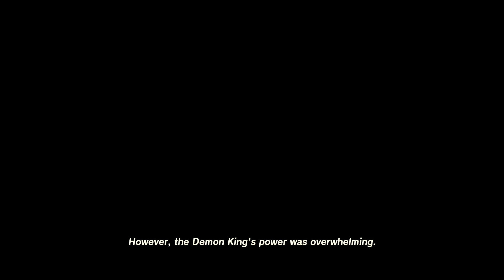The Water Temple! | The Legend Of Zelda: Tears Of The Kingdom (Part 54 - Blind)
It's time for our third temple!

Timestamps:
0:00 Entering The Water Temple
2:32 The Sage's Voice
4:00 The Water Temple
23:54 Mucktorok Appears (Cutscene)
25:06 VS Mucktorok (Boss)
31:28 The Water Sage (Cutscene)
38:55 Zora's Domain Restored (Cutscene)
39:37 Sidon's Coronation (In-Game Cutscene)
44:40 The Restored Zora's Domain
46:44 Vow Of Sidon, Sage Of Water

Zelda
Zelda Tears Of The Kingdom
Zelda TOTK
The Legend Of Zelda TOTK
TLOZ TOTK
Tears Of The Kingdom
TOTK
BOTW
Link
Ganon
Ganondorf